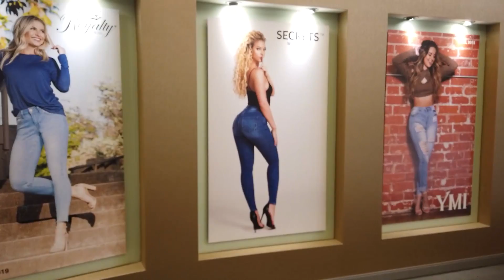Cats who Act Like Dogs